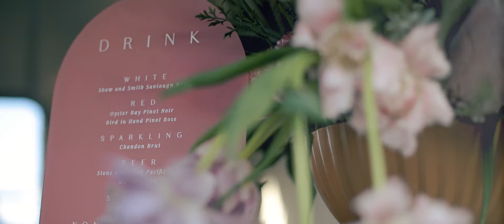Gold Coast Tipis with Layered Vintage x Harper Arrow Styled Shoot at Ardeena